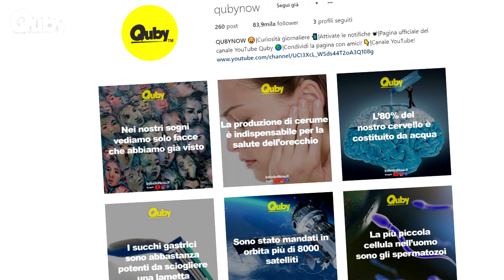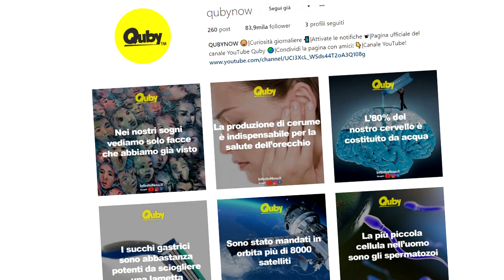10 Piccole Cose Che Rivelano Tutto Di Noi